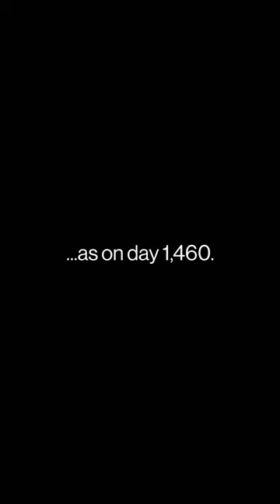Don't try this at home 😏